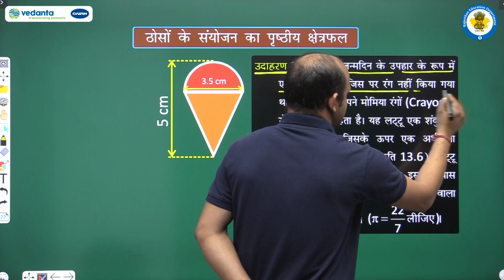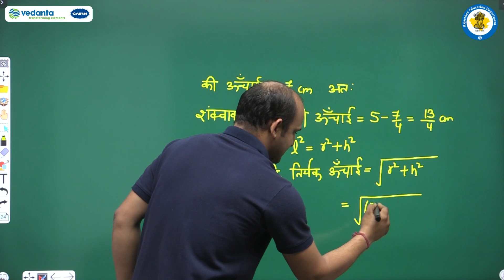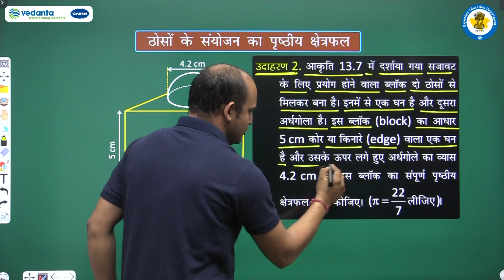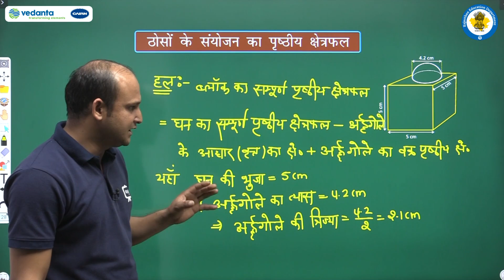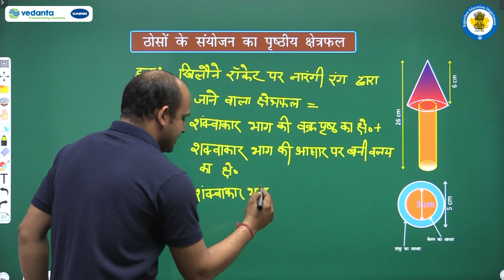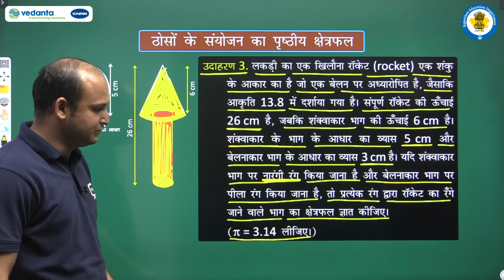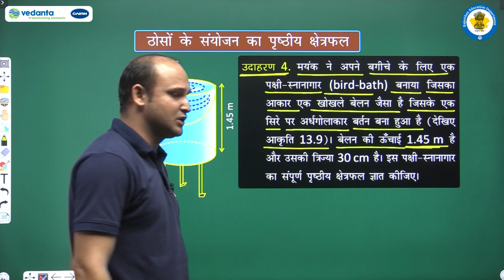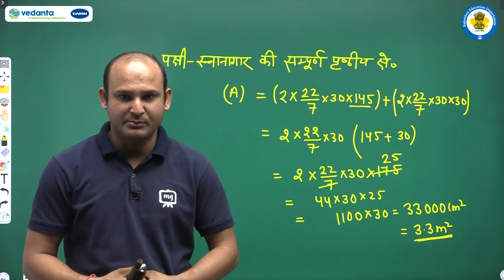Class 10\Maths\13. पृष्ठीय क्षेत्रफल और आयतन/Part 2